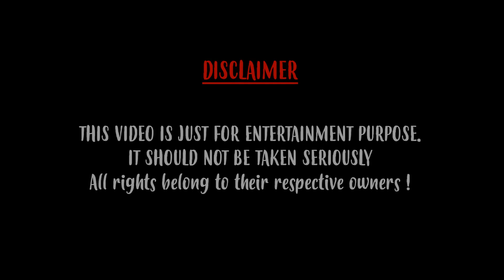Pooja VS NBK Clan Fight ! Twice in One stream ! Try Not To Laugh-TAGDA Challenge xD ! Its her choice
Pooja VS NBK IN rozhok Twice in one stream

Show ur Support and Msg On :-

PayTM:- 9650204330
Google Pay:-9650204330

1. No profanity pleas
2. Please do not type in all caps or use excessive emojis.
3. Please be respectful to everyone in the chat.
4. Please do not yell at the Nightbot, OR MODS. Doing so will result in timeouts.
5. Please no politics or religion.
6. No hate speech (racism, homophobia, etc)

PC spec :
AMD 2600X
16 GB Ram (8X2)
Zotac 1060 6g amp dual fan
MSI X470 Gaming Plus
CORSAIR GAMING Mouse
CORSAIR GAMING KEYBOARD
SADES MASTER GAMING HEADSET